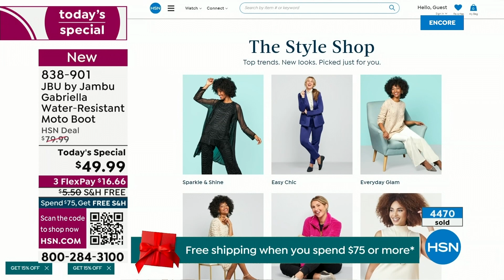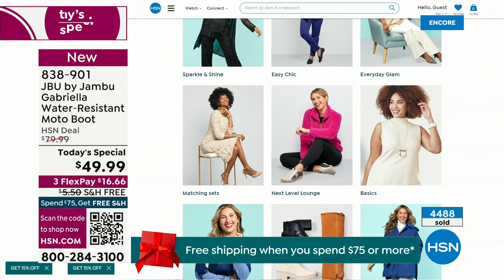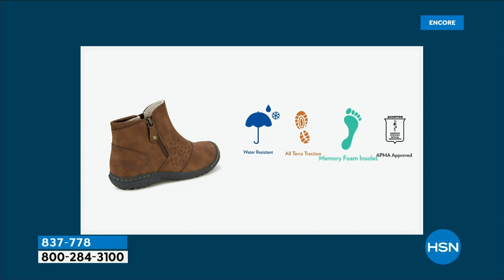HSN | Jambu Footwear 12.06.2023 - 02 AM